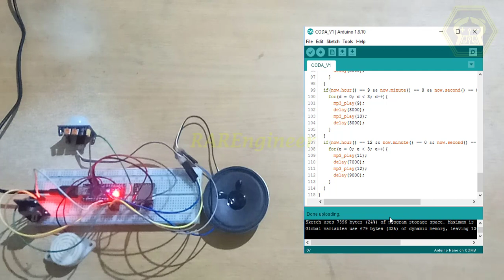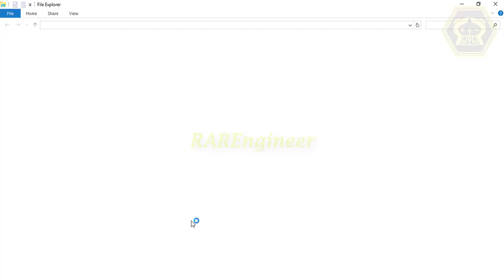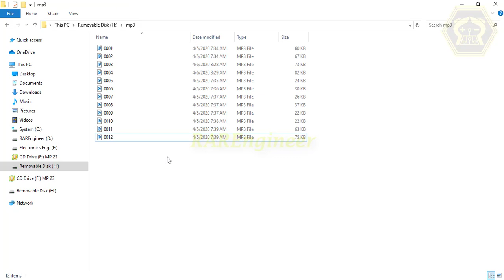TUTORIAL PEMBUATAN CODA V1 (CORONA DETERRENCE ASSISTANT) SEBAGAI UPAYA PENCEGAHAN CORONA PART 1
Alat ini bernama CODA (Corona Deterrence Assistant) v1 yang berfungsi untuk pencegahan, yaitu dengan mengingatkan untuk selalu menjaga jarak, kebersihan, dan cuci tangan. Selain itu, akan ada jam tertentu untuk kita melakukan aktivitas yang dapat meningkatkan imunitas tubuh. Semoga bermanfaat :)

Untuk file yg dibutuhkan silahkan download disini:
Aplikasi: -
Coding: Hubungi via Instagram
Skematik: -